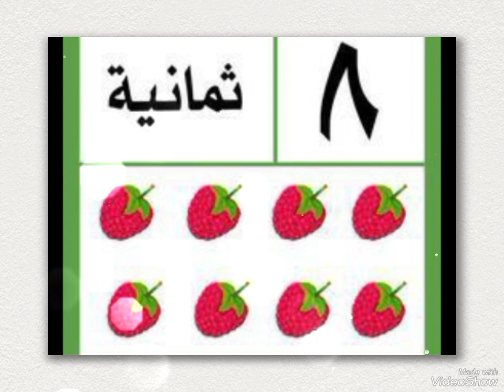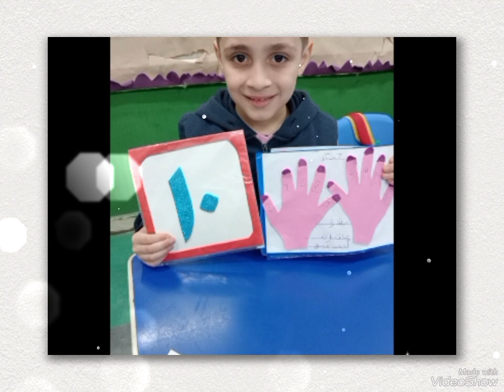رياضه قاعه النجوم